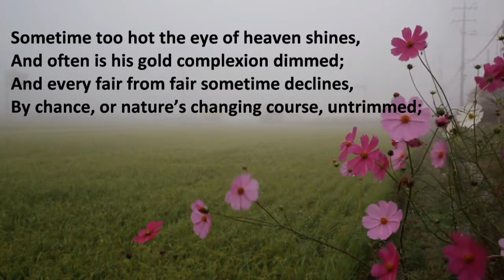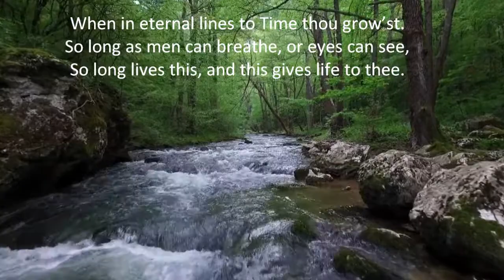Good morning with Shakespeare love poem - Sonnet 18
A good morning message with Shakespeare love poem - Sonnet 18